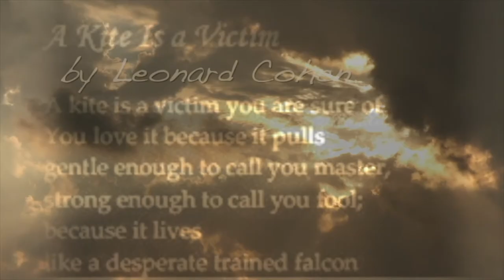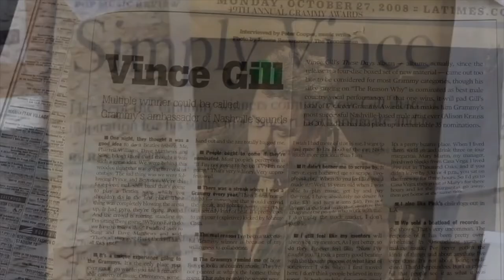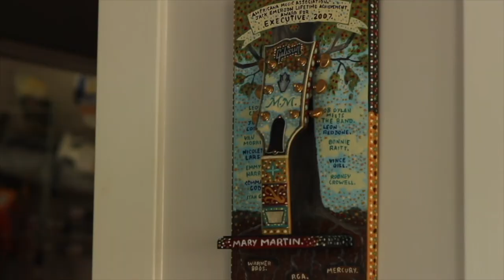MARY MARTIN: MUSIC MAVEN (Documentary Film Crowdfund Trailer)